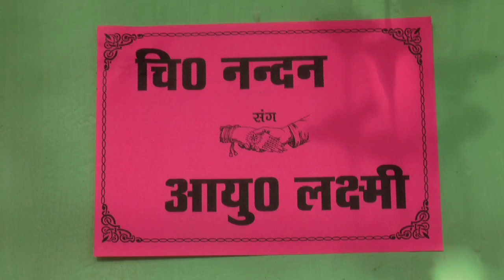शादी महिलासंगीत mehndi pahadi uttrakhand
शादी की वीडियो पहला भाग